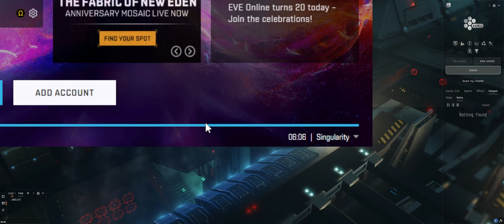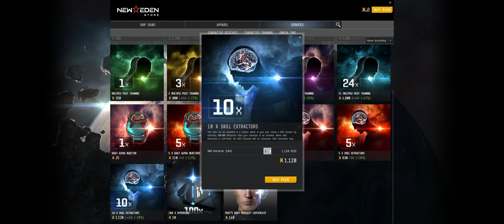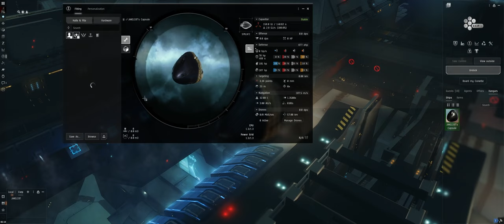Eve Online - Singularity - Test Server Guide